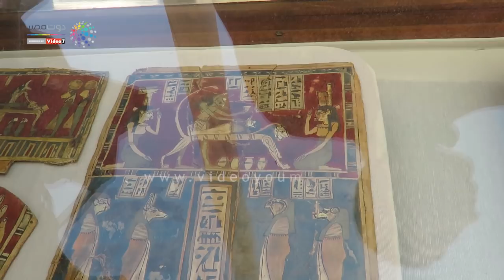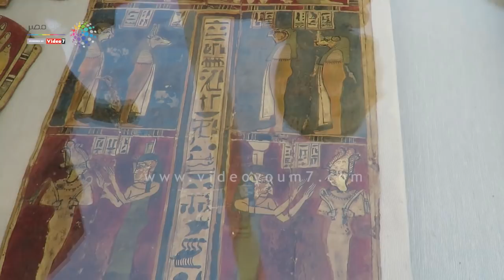5 مومياوات وورشة تحنيط وقناع مذهب فى جبانة سقارة